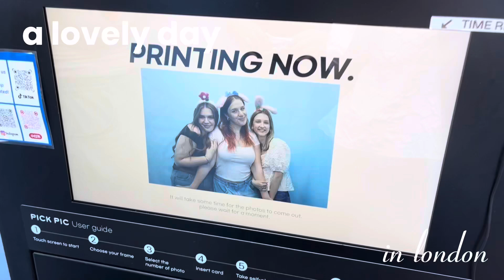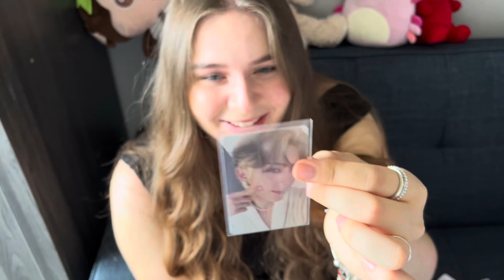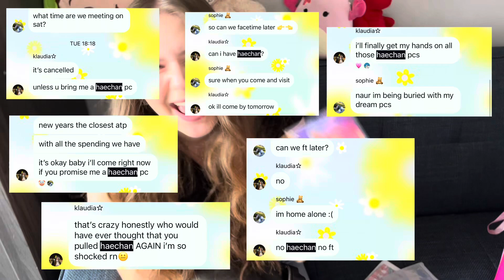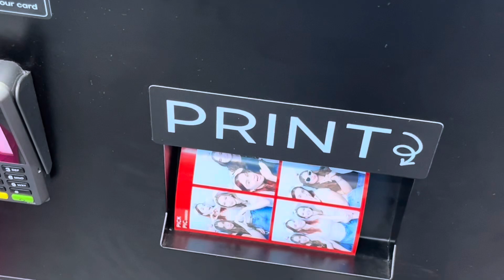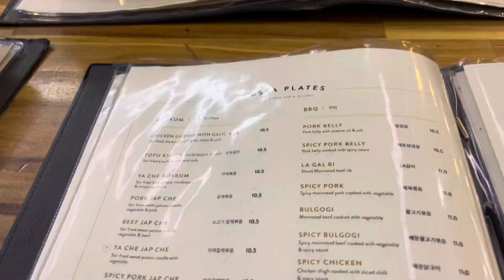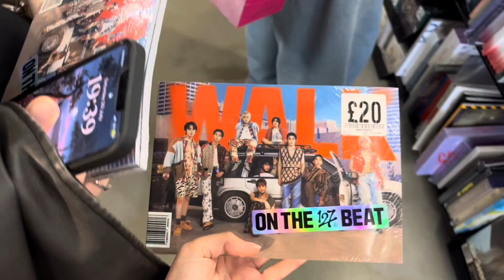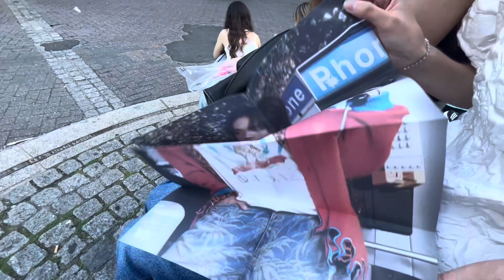spending time with friends | karaoke, album unboxing, dinner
hello everybody and welcome back!! today we are spending yet another day in london, only this time we are celebrating klaudia’s birthday!! her birthday was a week ago yet we met up the weekend after to celebrate.

join us as we spend 2 hours in a karaoke room partying, eat some incredible food and unbox the new nct 127 album!